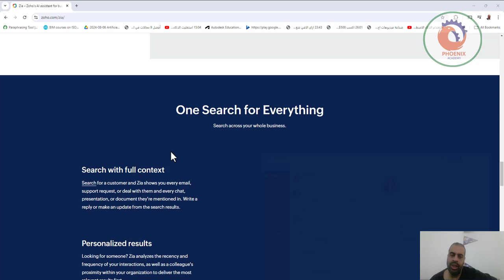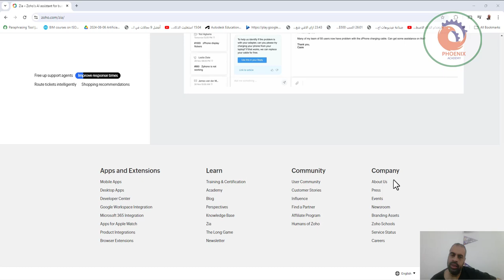ZIA الذكاء الاصطناعي في الرد على العملاء و الدعم الفني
❤️ روابط التواصل
✅ انستجرام